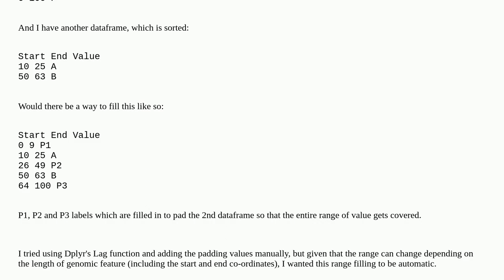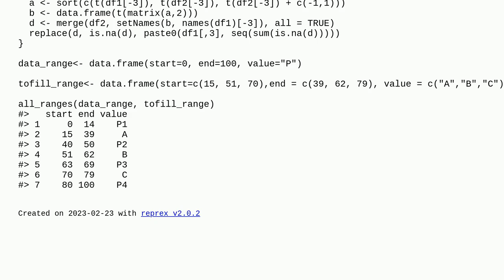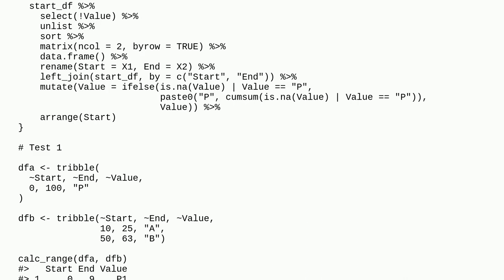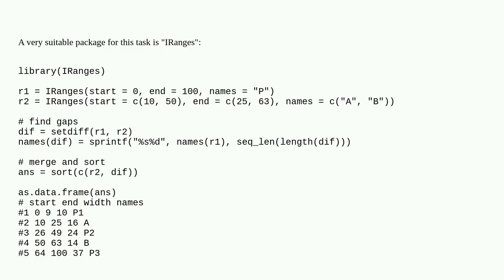Padding or filling a dataframe in R if I know the range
A special thanks goes out to the community

  r plyr dplyr